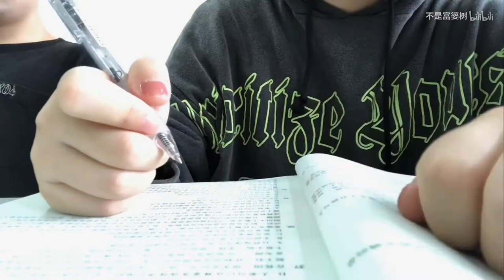【vlog054】近期生活片段 grwm 整理衣柜 吃咖喱 学习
微博：栎树oak

卫衣分享等我赤巨资买的全身镜到了再说哦